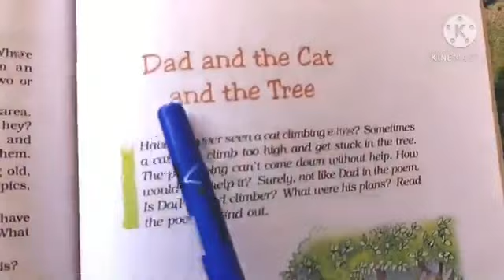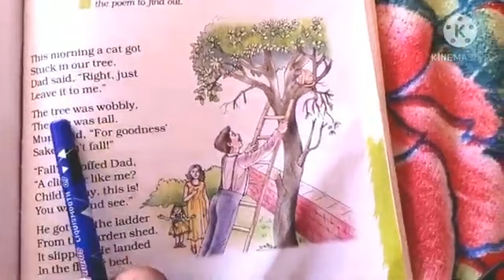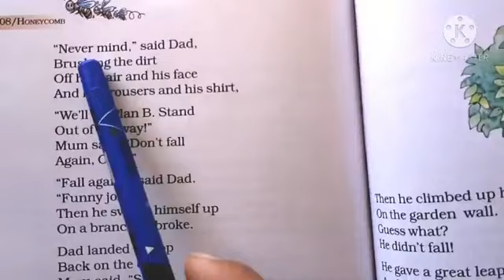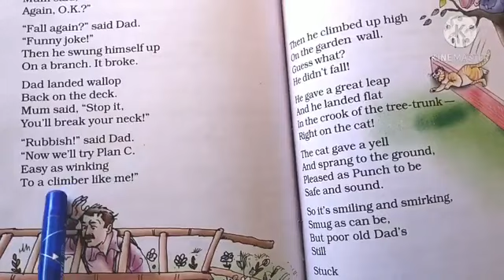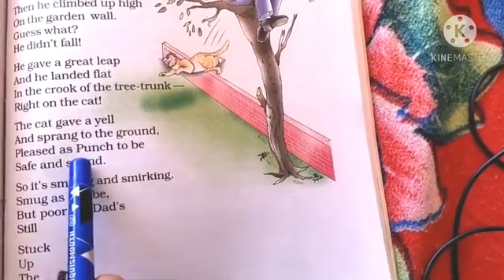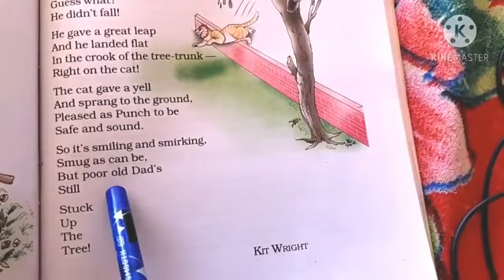CLASS 7 TH ENGLISH (DAD AND THE CAT AND THE TREE POEM BY KIT WRIGHT )